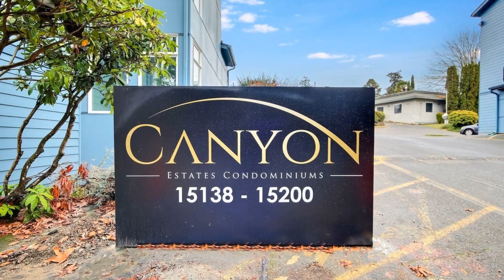15154 65th Avenue South, Unit 908, Tukwila, WA 98188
Close to shopping, major highways, & the airport, this well priced condo is perfect for you! Brand new siding, windows & roof throughout the entire community. This spacious one bedroom condo has a large living space & galley kitchen w/ SS appliances, freshly painted cabinets, & new countertops as well as oversized stainless sink. This unit is situated at the back of the property & offers a territorial view from the oversized covered deck. One reserved parking spot & plenty of visitor parking for guests. Common entrance is secure & seller has been told that the carpet in that space as well as the halls will be replaced by the HOA. Common laundry room in the building but this unit has hook ups for Washer and Ventless Dryer.